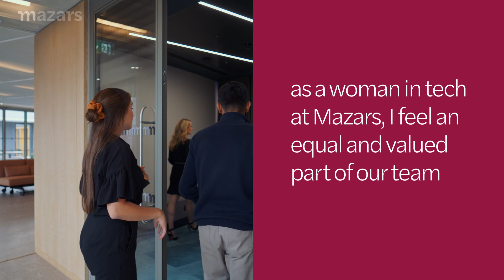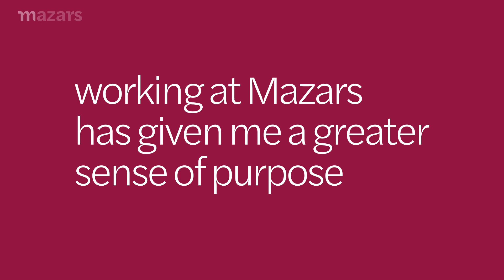Mazars & Laura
Laura, a passionate advocate for gender diversity, particulary in the Tech sector, tells her MazarsAndMe.

As an active member of our gender network at Mazars, she champions inclusion, mentors others and has even helped to setup Tech Balance, a community within Mazars that supports and shines a light on women working in tech across the firm and wider sector.

Laura strives to innovate, make a difference and has the goal of one day becoming a Partner.